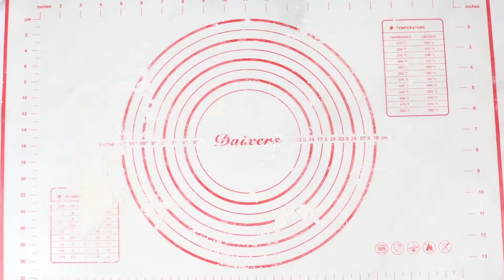Mummy Dogs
Make these adorable mummy dogs for a fun Halloween treat.